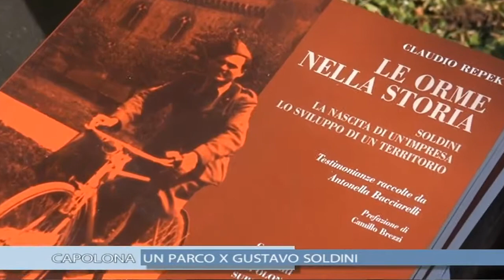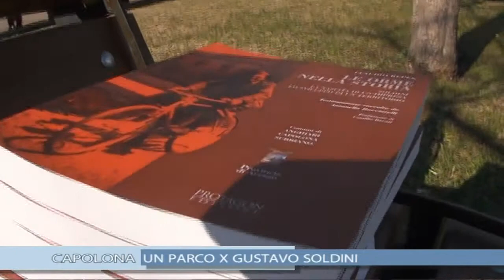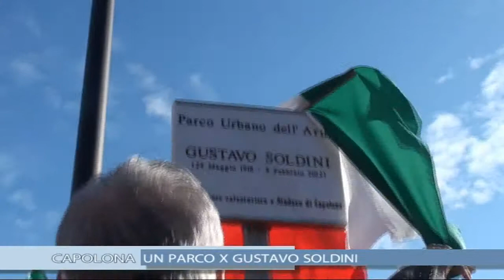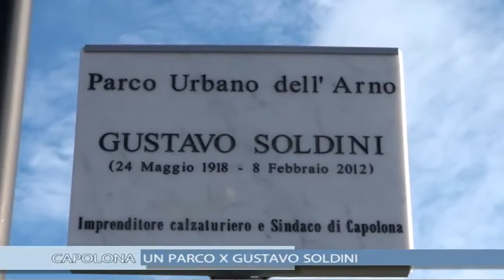Capolona: parco a Gustavo Soldini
A Capolona un  parco a Gustavo Soldini. Un servizio in onda sul canale digitale terrestre di Teletruria 2 -Tvs  a cura dell' a.c. Centodue SubbianoTv realizzato per la promozione del territorio da Stefanella Baglioni e Fabrizio Radicchi.